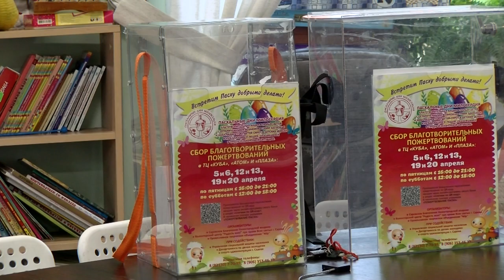Волонтёры собирают деньги на подарки и пасхальные поздравления для детей с ОВЗ и инвалидностью